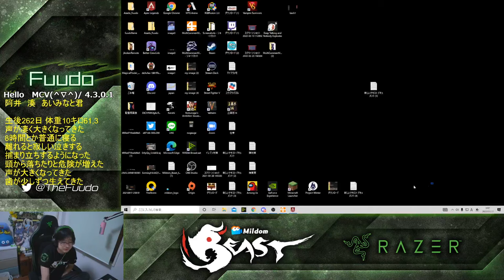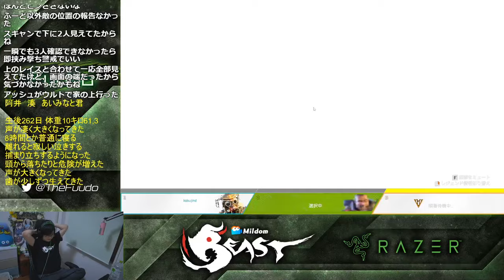APEX倉持、ふ～どで特訓 Apex Legends training with Fuudo and Yuka Kuramochi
2022年2月26日のミルダム配信アーカイブです